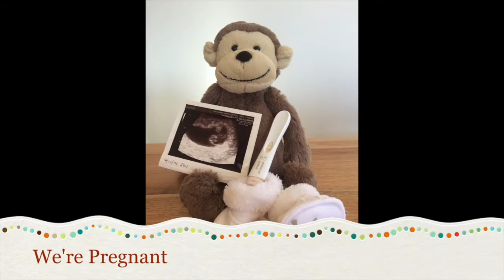TTC Series - 01 Trying to Conceive Baby Number 2 👶🏻💗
We have started a TTC (Trying to conceive) video series to share our journey trying for baby number 2. This video was filmed at the start of 2019, we are sending love, hope and baby dust to all other families TTC  xo

A Hickmott Life
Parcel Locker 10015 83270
6-12 George Street
Cranbourne VIC 3977
Australia

xo